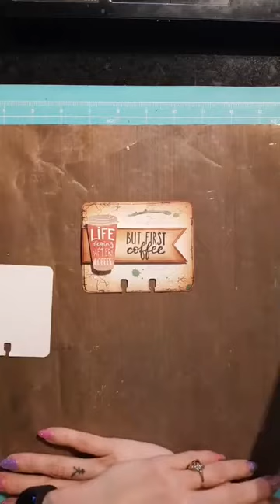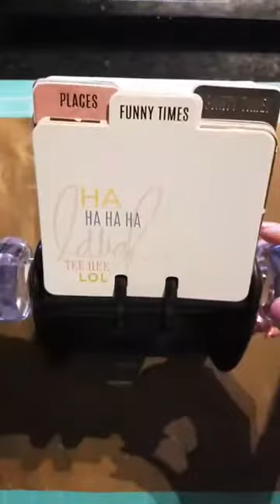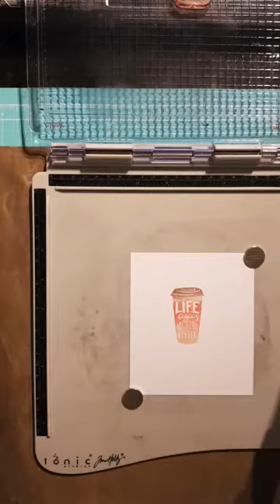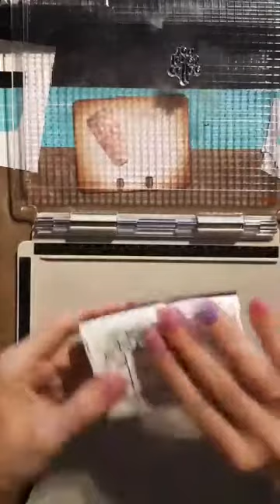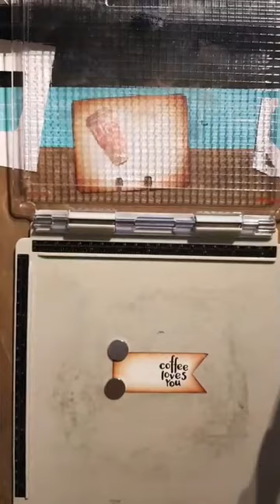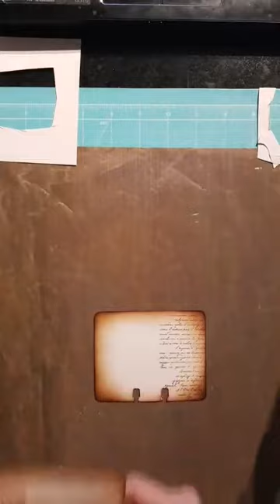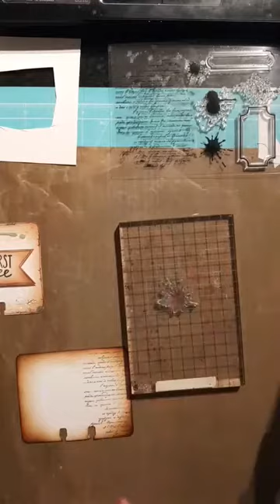Noor! Design Memorydex - Hug in a Mug